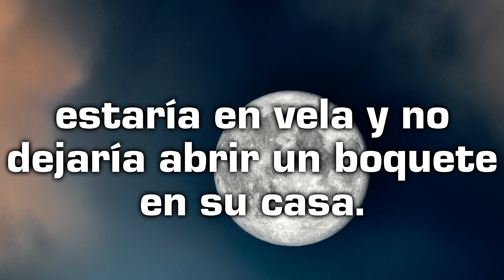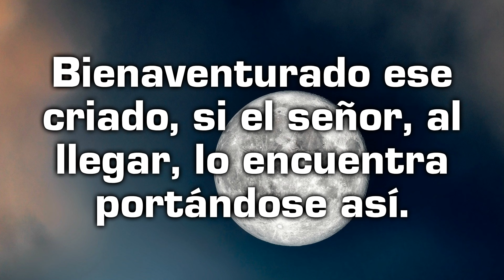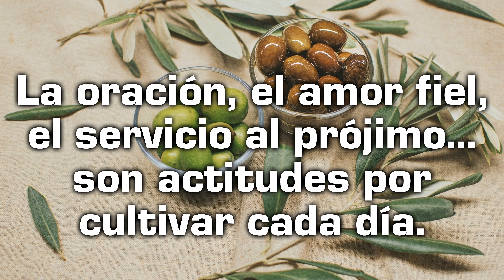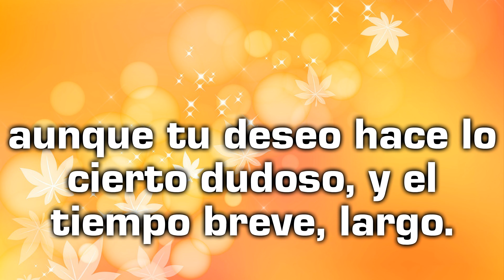Reflexión desde el Evangelio de hoy con un texto de Teresa de Jesús - Jueves 26 de agosto